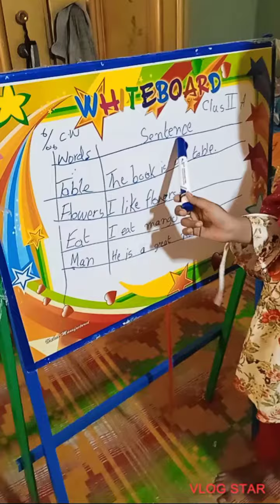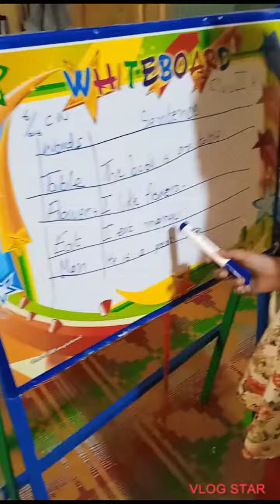make sentences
Teach how to make word sentences